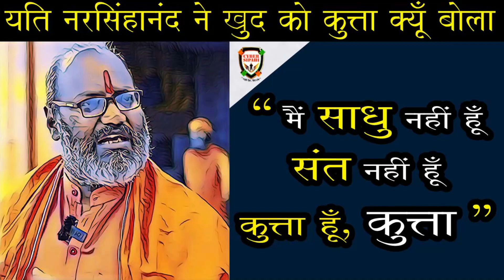यति नरसिंहानंद जी ने खुद को कुत्ता क्यूँ बोला | Yati Narsinghanand Ji on Fire